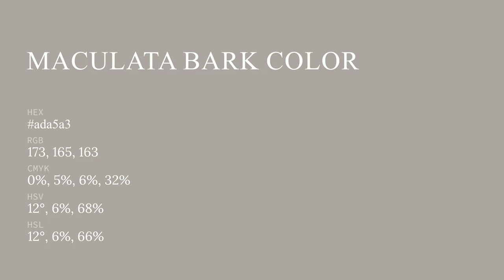Maculata Bark color ada5a3 hex color - Grey color - Cool color ada5a3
What color is Maculata Bark ? ada5a3 hex color - Grey color - Cool color ada5a3

Hex ada5a3 Color Code is also known as Maculata Bark color.

Hex ada5a3 Color code in RGB color code model is created after adding 67.84% red color, 64.71% green color and 63.92% blue color.
Hex ada5a3 Color code in CMYK color (process color) code model is generated after subtraction of 0% cyan, 4% magenta, 5% yellow and 32% black.